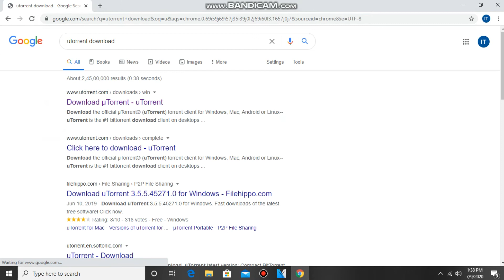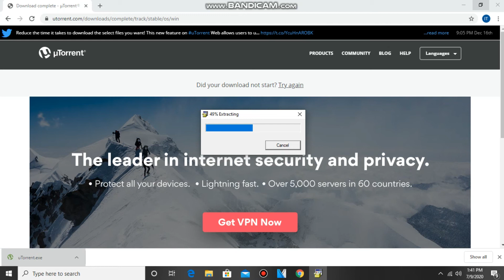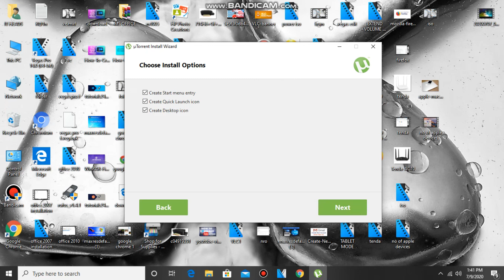HOW TO DOWNLOAD AND INSTALL UTORRENT USING INTERNET IN ALL OPERATING SYSTEMS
In this video, we will learn how to download and install utorrent using internet in all operating systems in a very easy way.